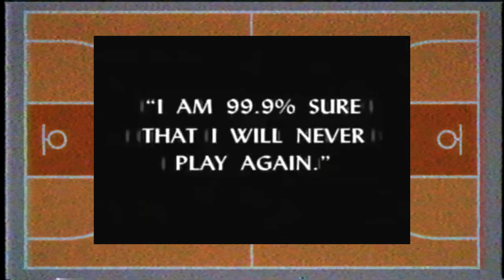THE LAST DANCE: Odcinek 11 ► dalsze losy Jordana i Bulls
Nigdy wcześniej niepublikowana kontynuacja historii mistrzowskich Chicago Bulls lat 90-tych.